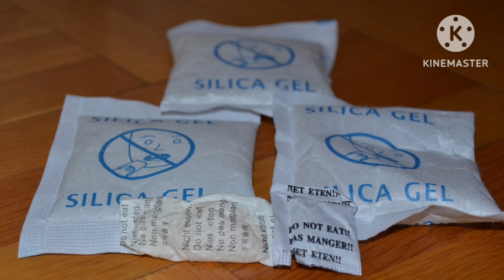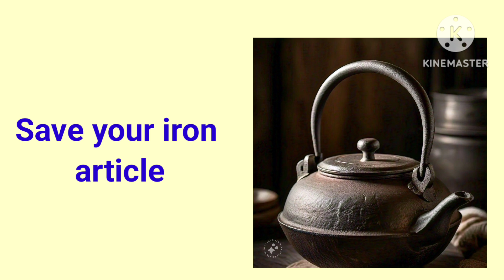Benefits of silica gel/ silica gel uses/ monsoon hack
benefits of silica gel/uses of silica gel